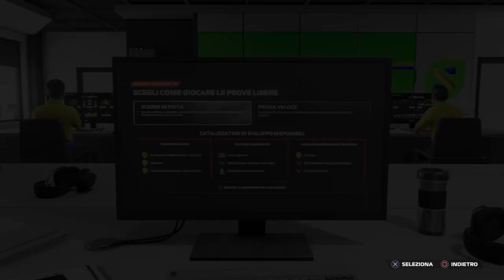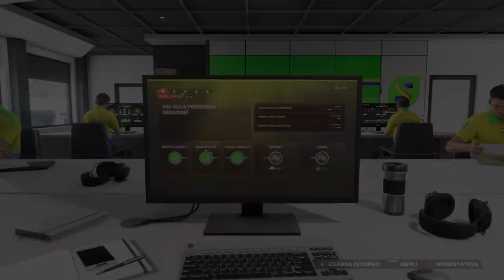(S3) F1 2023 Highlights Sprint GP (35%) Belgio SUBARU BARACCA F1 TEAM | Anil Cavalca (1) - PS4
Una brutta qualifica e strategia relega il team Subaru Baracca a partire dalla P14 Senna e dalla P15 Cavalca. La sprint sarà interamente bagnata causa una pioggia incessante e battente; si partirà con gomme a banda blu.